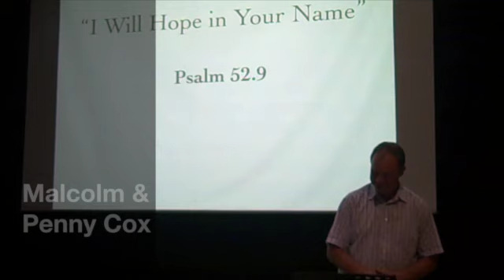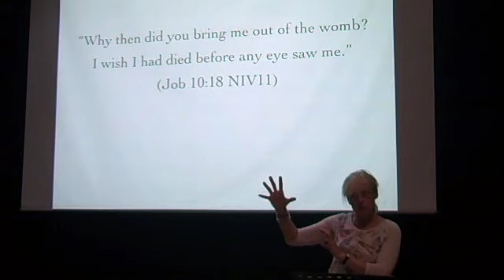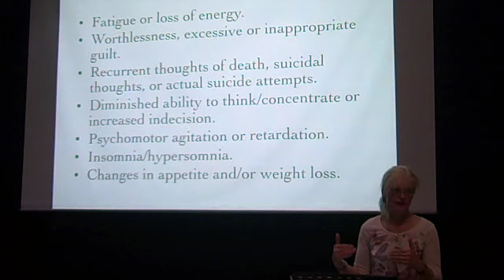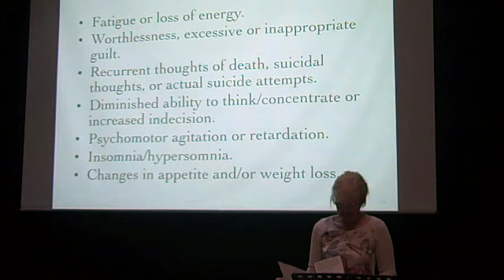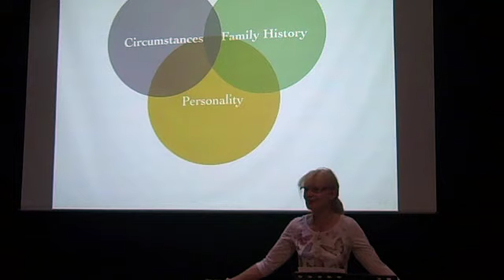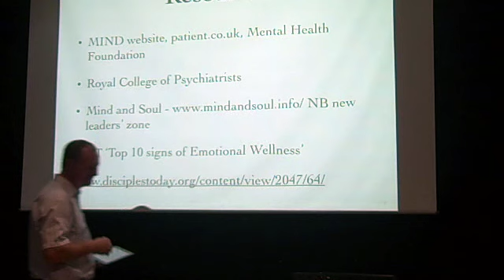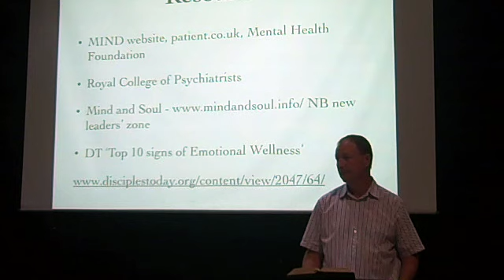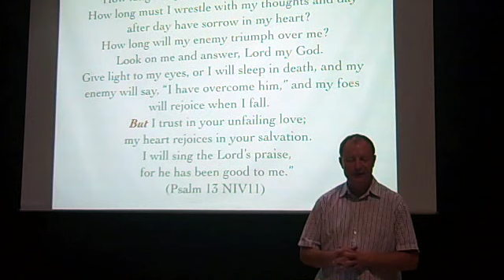"I Will Hope in Your Name", Psalm 52.9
What does the Bible say about depression and emotional well-being? In this deep Biblically-informed talk, Malcolm & Penny Cox talk about anxiety, depression and spirituality.